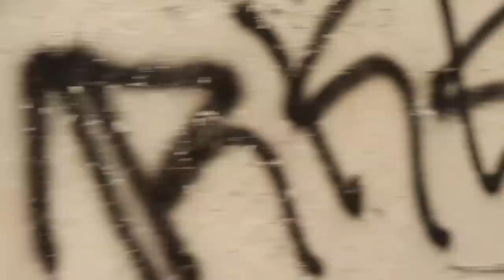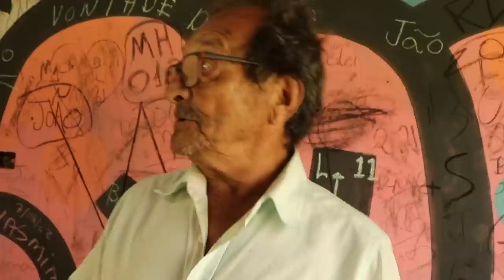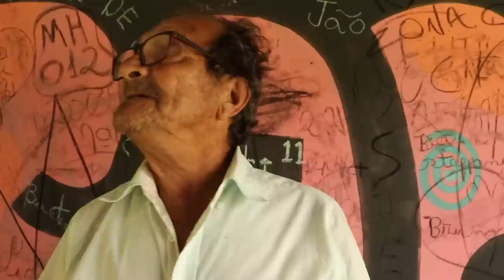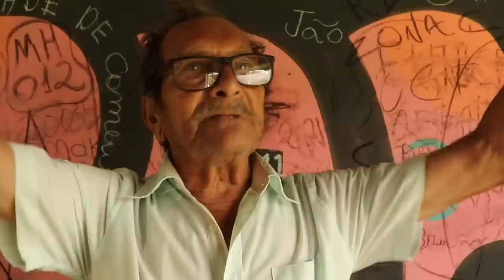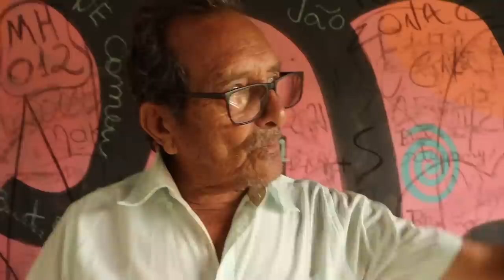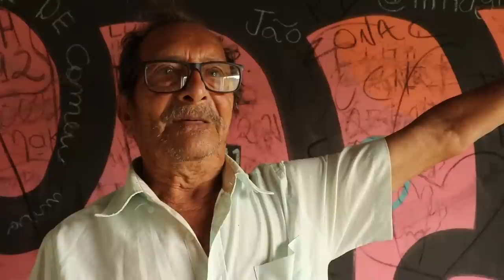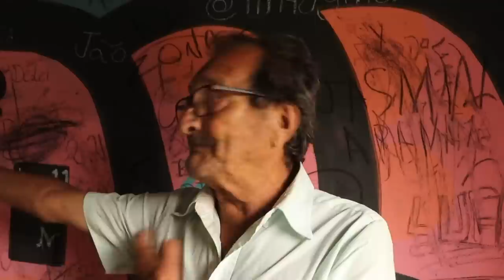VOLTEI NA PEDRA DO PIÃO - STO ANTONIO DO PINHAL SP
Uma visita guiada por seu Geraldo Roque à casa abandonada e à Pedra do Pião no Bairro da Cassununga em Sapucaí Mirim MG
Quem se interessar por comprar a propriedade pode procurar seu Geraldo no Bairro da Cassununga em Sapucaí Mirim MG. Ele mora a 200 metros da casa que foi mostrada no vídeo.